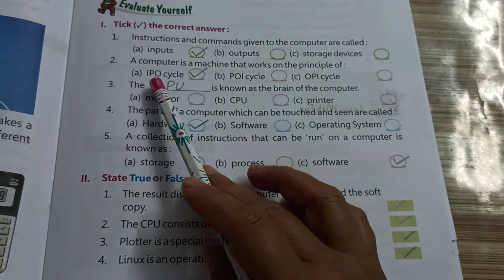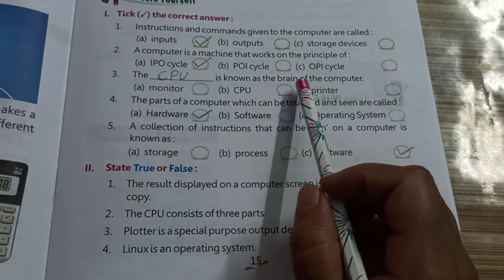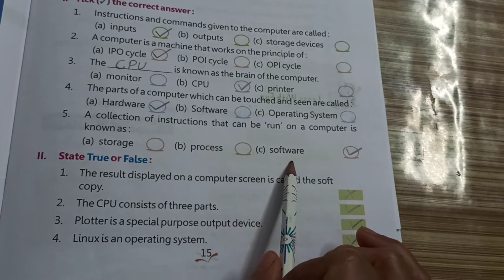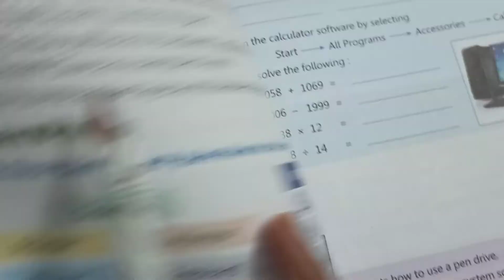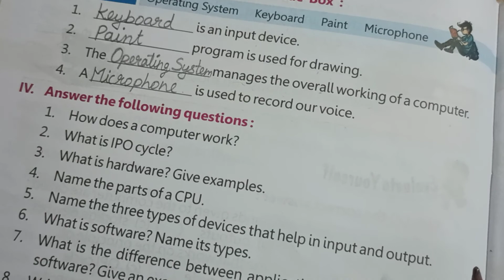Bhartiyam Public School /Class 3/Computer Ch 1